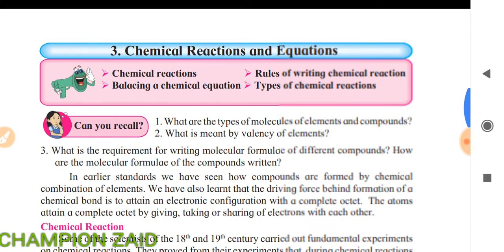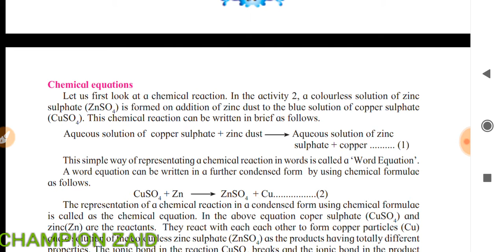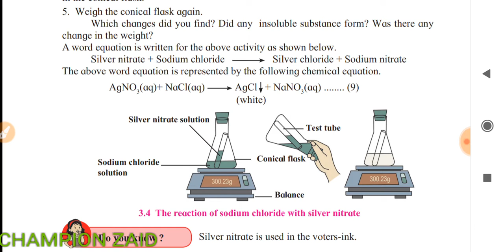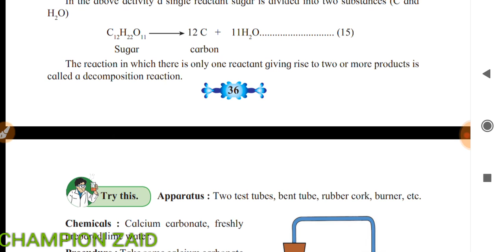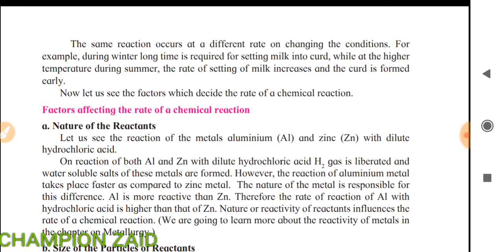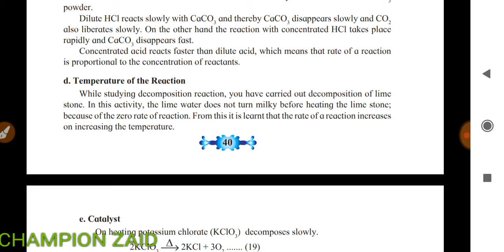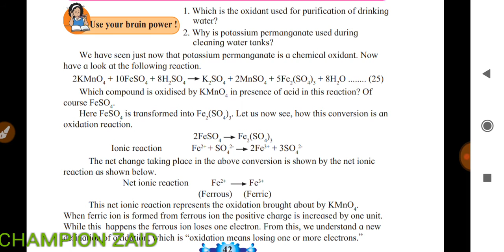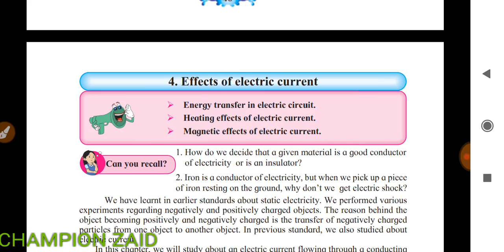3 - CHEMICAL REACTION AND EQUATION | SCIENCE - 1 | FULL CHAPTER EXPLAINED IN HINDI | ALL CONCEPTS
3 - CHEMICAL REACTION AND EQUATION | SCIENCE - 1 | FULL CHAPTER EXPLAINED IN HINDI | ALL CONCEPTS |

Hi guys I am back with a new video and in this video I am going to teach you the third chapter of the Science one that is a chemical reaction and equation so as you know this chapter is very easy so I am going to explain you this chapter so that you can score good marks in this section so share my video with your friends so that they can also learn the lesson through my lectures and I hope that you will watch the video till then and like the video and share the video and stay tuned for more video keep watching my channel and don't forget to subscribe my channel